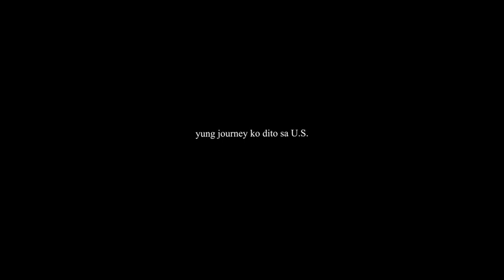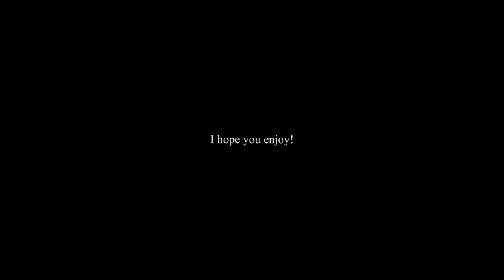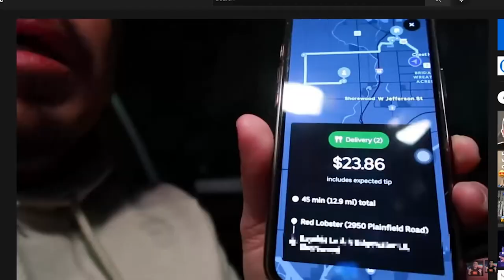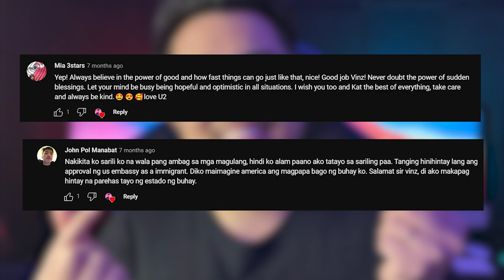Buhay Amerika: 4th Year Journey In The US | Vinz Leonardo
I'm answering your questions na nasa comments section ng latest vlog, then mapapanuod niyo yung answers sa upcoming vlog. okidoks? So kung may mga tanong po kayo, comment kayo sa latest video. oki?